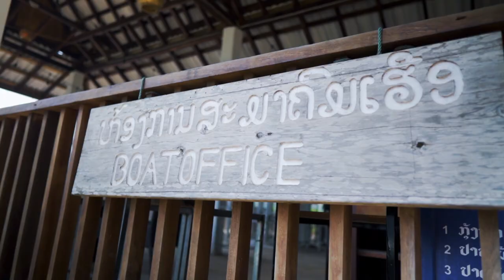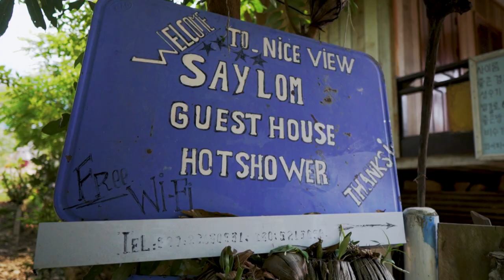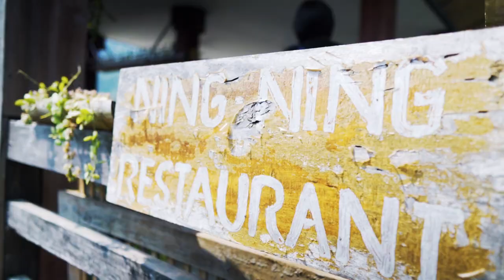This village is like a painting world🖼| Laos | Muang Ngoi | ເມືອງງອຍ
☆Saylom Guesthouse - 70,000 kip/night☆